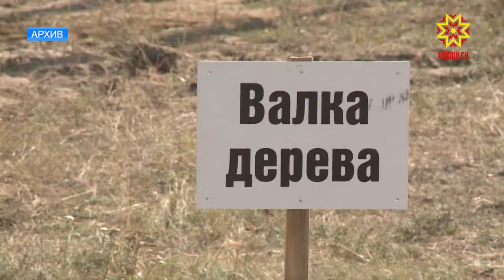Артем Шашков Раççей ăмартăвĕнче - виççĕмĕш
Вăрман касасси, паллах, çăмăл ĕç мар. Йĕрки-меслетне те лайăх пĕлмелле. Унсăрăн тухăçлă та ĕçлеймĕн, йывăç айне те лекме пултарăн. Ку енпе конкурса хутшăнакансен яваплăхĕ тата пысăкрах. Уралăн тĕп хулинче, Екатеринбургра, иртнĕ «2018 çулти вăрман касакан» Раççей конкурсĕнче тупăшакансене тĕрлĕ енлĕ «тишкернĕ».